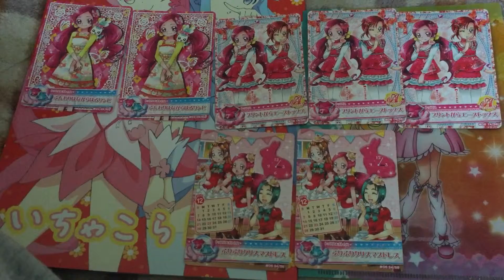プリキュアdcdトレード開封